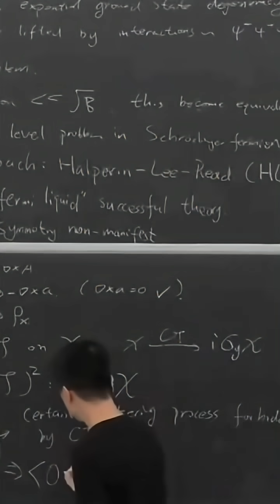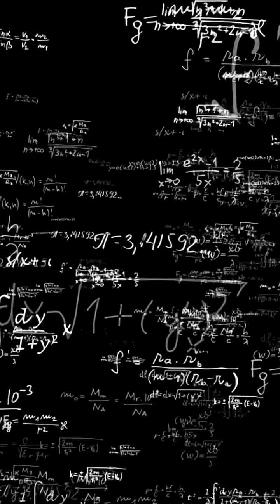Chong Wang on the Future of Quantum Materials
Physicist Chong Wang studies exotic quantum phases of matter, including theoretical states known as Stiefel liquids. His research at Perimeter Institute explores how complex, collective behaviors emerge in quantum materials, with potential applications in quantum computing and superconductivity.